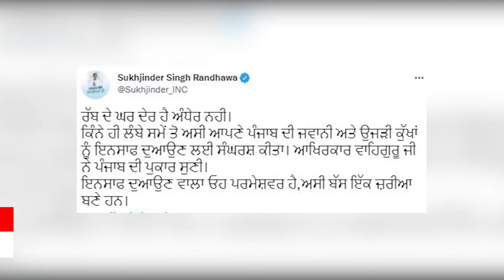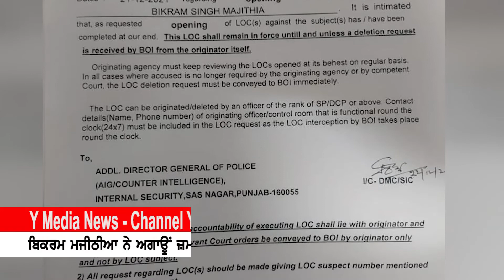BIKRAM MAJITHIA APPLIES FOR INTERIM BAIL IN MOHALI COURT